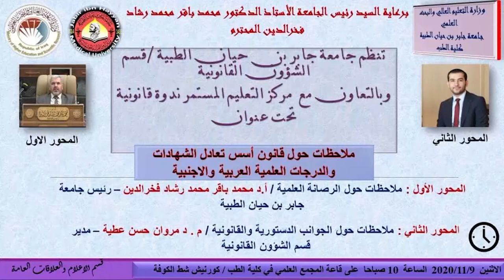الندوة القانونية حول قانون اسس تعادل الشهادات العلمية العربية والأجنبية 9/11/2020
التغطية الإعلامية للندوة القانونية حول قانون اسس تعادل الشهادات العربية والأجنبية والتي تضمنت محورين
المحور الأول : ملاحظات السيد رئيس جامعة جابر بن حيان الطبية الاستاذ الدكتور محمد باقر محمد رشاد فخر الدين حول القانون
المحور الثاني : ملاحظات السيد مدير قسم الشؤون القانونية الدكتور مروان حسن عطية حول الجوانب الدستورية والقانونية